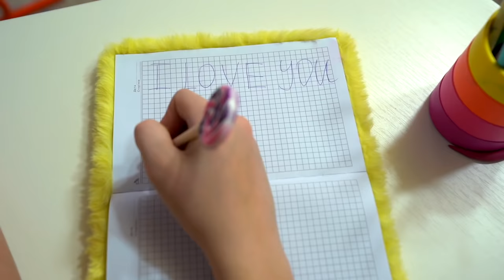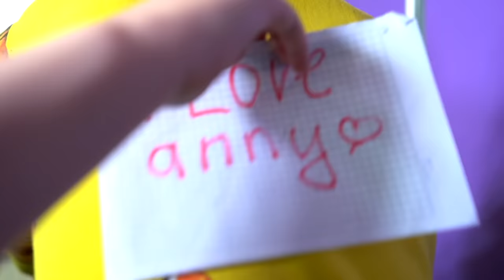My Boyfriend VS My Best Friend || Funny School Situations